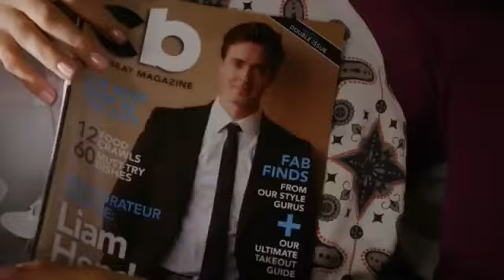Hallmark Channel - Lucky In Love Extended Trailer